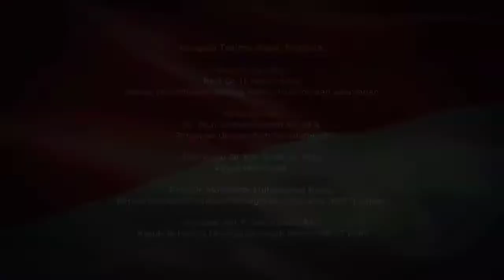Highlight Dialog Kebangsaan Wahdah Islamiyah Aula Gedung Aisyah STIBA Mksr Jum'at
Salah satu aset Negara adalah keberadaan Ormas.
Wahdah Islmiyah hadir untuk bersama menjaga Bangsa dan membangunnya menjadi Negri yang damai, aman, sentausa dan diberkahi.

Wahdah hadir diseluruh penjuru Negri untuk berdedikasi mewujudkan Indonesia yang berperadaban.

Mari menjaga NKRI bersama.